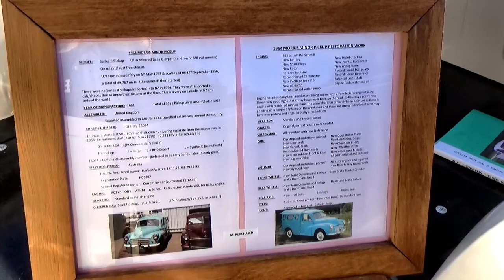1954 MORRIS MINOR UTILITY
1954 MORRIS MINOR UTILITY.
The Morris Minor is a British car that made its debut at the Earls Court Motor Show, London, on 20 September 1948. Designed under the leadership of Alec Issigonis, more than 1.6 million were manufactured between 1948 and 1972 in three series: the MM (1948 to 1953), the Series II (1952 to 1956), and the 1000 series (1956 to 1971).

Initially available as a two-door saloon and tourer (convertible), the range was expanded to include a four-door saloon in 1950, a wood-framed estate car (the Traveller) from October 1953 and panel van and pick-up truck variants from May 1953. It was the first British car to sell over a million units and is considered a classic example of automotive design, as well as typifying "Englishness".

The Minor was a revelation at a time when most motorists were still driving around in pre-war machinery, with unitary construction, modern styling with plenty of interior space, rack and pinion steering and torsion-bar independent front suspension. The first Minors came with a side-valve four-cylinder engine from the Austin A35 but in 1952 an overhead-valve engine was fitted. In 1956, a more powerful 948cc A-series motor was offered as the Minor 1000 and at the same time, the styling was updated with one-piece windscreen and larger rear glass for improved visibility. Morris diversified the range to include the wood-paneled Traveler wagon, convertible and panel van versions. A truly affordable classic car, production of the Minor continued until 1971 - by then, a remarkable 1.5 million had been made. The Minor remains an endearing first classic car with a tremendously loyal following and is a popular choice for the enthusiast looking for something reliable, uncomplicated and rewarding to own.

Morris quarter ton van and pick-up.
Closed van and open flat-bed ("pick-up") versions of the Minor were built from 1953 until the end of production. They were designed for commercial use with small businesses, although many were also used by larger corporations. Van versions were popular with the General Post Office, the early versions of these (to around 1956) having rubber front wings to cope with the sometimes unforgiving busy situations in which they were expected to work. Both the van and the pickup differed from the monocoque construction of the Saloon and Traveller variants by having a separate chassis. They also differed in details such as telescopic rear dampers, stiffer rear leaf springs and lower-ratio differentials to cope with heavier loads.

The commercial versions were initially marketed as the Morris Quarter Ton Van and Pick-up, with a Series III designation applied from 1956. The names Morris 6cwt Van and Pickup was used following the introduction of the 1098cc engine in 1962 and 8cwt versions were added in 1968.

As BMC's policy was to provide both Austin and Morris with complete commercial vehicle ranges, Austin-badged variants of the Minor van and pick-up were sold following the end of Austin A35 production in 1968. These featured Austin badging and the corporate Austin 'crinkle-cut' radiator grille but were otherwise identical to the standard Minor commercials, and were sold as the Austin 6cwt and Austin 8cwt.

CC rating: 803cc            49 ci  (0.8L) A-series I4

NZ First Registration: 28-Nov-1973